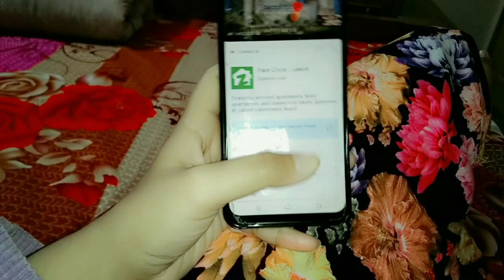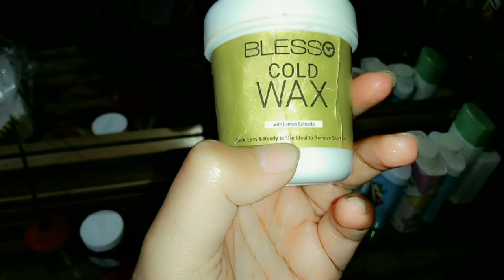Hum aye Abaya Khareed ny😍 sister Ko bus yahi pasnd aty Hain 👟 Shoes || Summer face cream results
Musician: @iksonmusic